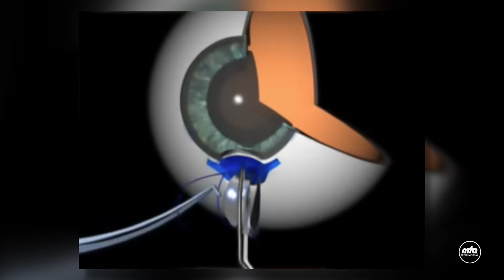Medical Facts | Cataract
A programme about various medical facts. Today's episode is about cataract.